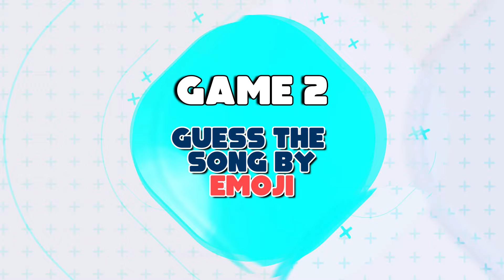ENHYPEN QUIZ#1 That only real ENGENE Can perfect 🎮🔥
ULTIMATE ENHYPEN QUIZ#1  THAT ONLY REAL ENGENE CAN PERFECT 💯✨ [KPOP GAMES]
💖✨👉5 GAMES with 33 ROUNDS + Bonus
💖✨Chapters:
00:00 Intro
00:30 GAME 1 : Guess the Member by Outfit
01:45 GAME 2 : Guess the Song by EMOJI
03:44 GAME 3 : Guess the Choreography
05:50 GAME 4 : Guess the song by RANDOM PART
08:02 GAME 5 : Guess the song by INSTRUMENTAL
10:18 BONUS
10:36 OUTRO

🎮Bonus answer ' Not for Sale '

💖✨always remember this quiz is just for fun and the results are not ganna be taken seriously ..then hope you Have a good time🖤💙